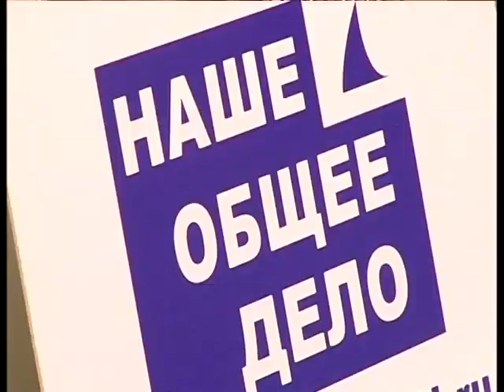фото_ARCHIVE.mpg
Блиц-тур фотосессии, 21 апреля 2012 года